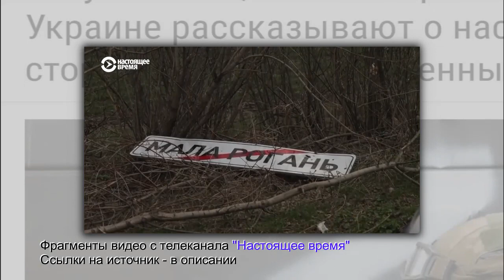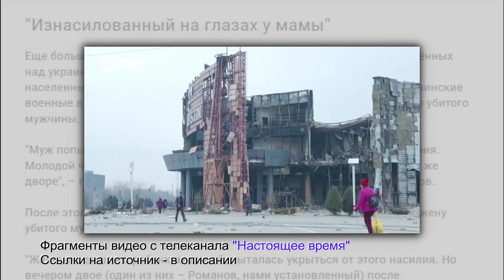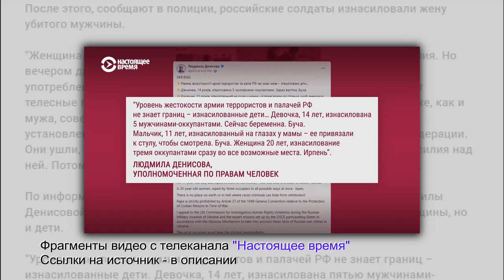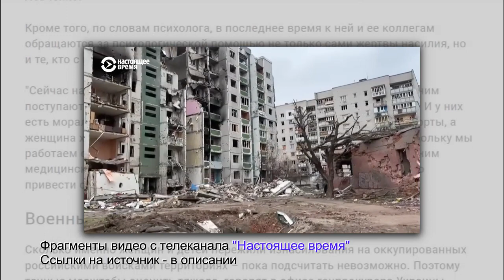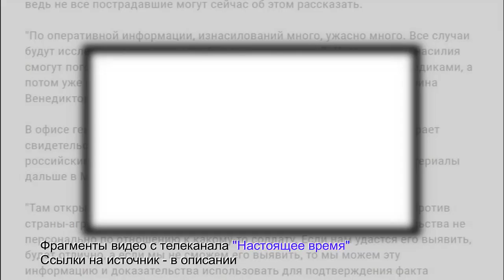"Девочка, 14 лет, изнасилована пятью российскими оккупантами".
По информации уполномоченной по правам человека в Украине Людмилы Денисовой, насилию в Киевской области подвергались не только женщины, но и дети.
"Уровень жестокости армии террористов и палачей РФ не знает границ – изнасилованные дети. Девочка, 14 лет, изнасилована пятью мужчинами-оккупантами. Сейчас беременна. Буча. Мальчик, 11 лет, изнасилованный на глазах у мамы – ее привязали к стулу, чтобы смотрела. Буча. Женщина, 20 лет, изнасилование тремя оккупантами сразу, во все возможные места. Ирпень", – написала Денисова.